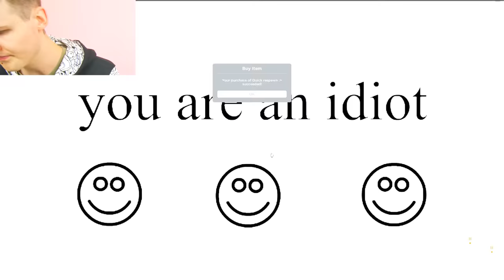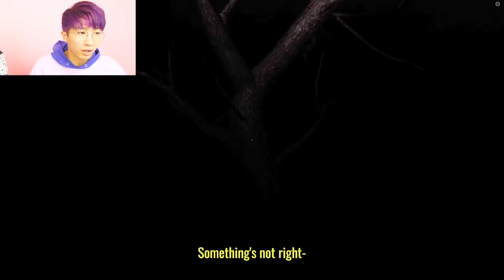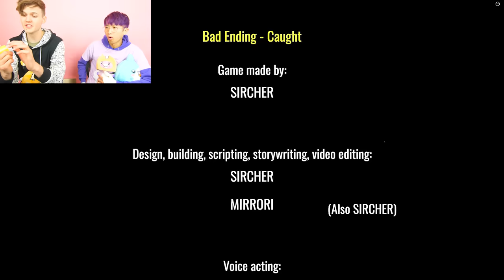Can We Unlock The SECRET ENDING In The CREEPIEST ROBLOX GAME EVER!?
LankyBox World!